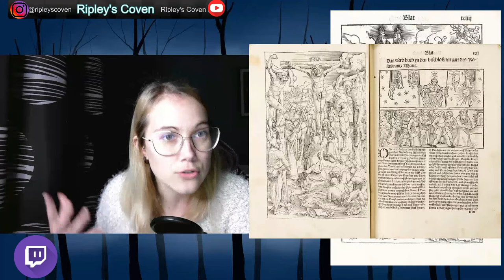Le STREGHE di BALDUNG | ARTEHORROR Live del 14/02/2022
Voglio proporvi una live editata su un artista del quale abbiamo parlato lunedì 14/02/2022 sul canale viola in una live intitolata LE STREGHE DI BALDUNG.
Hans Baldung è stato un artista del 500 che ha vissuto in prima persona la caccia alle streghe e la cui srte ne è stata particolarmente influenzata.

Vuoi farmi un regalo? Ecco la mia Wishlist:

I miei strumenti:
▶ MICROFONO TONOR
▶ MICROFONO LEVALIER
▶ GIMBAL MOZA
▶ RING LIGHT
▶ WEBCAM ANGETUBE

➡Sono affiliata ad Amazon, perciò acquistando dai miei link potrai aiutarmi a guadagnare una piccola percentuale sugli acquisti da poter reinvestire per migliorare i video, le dirette e creare nuovi contenuti. A te non cambia nulla, il prezzo dei prodotti rimane lo stesso.

📺 I capitoli del Video:
00:00 - Intro
01:14 - ArteHorror st.3 ep.2
01:49 - Vita di Hans Baldung + principali opere
08:57 - Opere Laiche
14:59 - Le Streghe
18:22 - Conclusione

CHI É RIPLEY'S COVEN?
 ▪️ ℕ𝕖𝕝𝕝𝕠 𝕤𝕡𝕒𝕫𝕚𝕠 𝕟𝕖𝕤𝕤𝕦𝕟𝕠 𝕡𝕦𝕠̀ 𝕤𝕖𝕟𝕥𝕚𝕣𝕥𝕚 𝕦𝕣𝕝𝕒𝕣𝕖 ▪️
Ripley’s Coven nasce dalla passione per il genere Horror in tutte le sue espressioni, da quella cinematografica, alla letteraria, all’arte e alla volontà di provare a mettermi in gioco mostrando quello che mi piace fare e, secondo me, è interessante: i retroscena dei film e dei libri, i fatti reali che hanno ispirato scrittori e registi. La scelta del nome non è stata semplice. Si tende sempre a cercare qualcosa di effetto, qualcosa che faccia pensare “Wow, che nome figo, la pagina non potrà che essere ancora più figa. Chi l’ha ideato deve essere sicuramente un genio”. Ma alla fine si finisce a scarabocchiare nomi assurdi dalle sfumature trash e impronunciabili. Perciò, dopo una decina di trashate imbarazzanti, ho deciso di ispirarmi al mio film preferito: ALIEN e di renderlo protagonista di questo timido progetto. Il personaggio di Ripley è stato uno dei primi personaggi femminili con i controc e nella vita siamo tutti un po’ Ripley. Ci troviamo spesso ad affrontare situazioni all’apparenza impossibili e ci troviamo da soli a dover escogitare un piano per espellere un Alien nello spazio e salvare il gatto. In conclusione, volenti o nolenti, facciamo tutti parte della Congrega di Ripley. Che in inglese suona sempre più figo. Ripley’s Coven, buon divertimento.